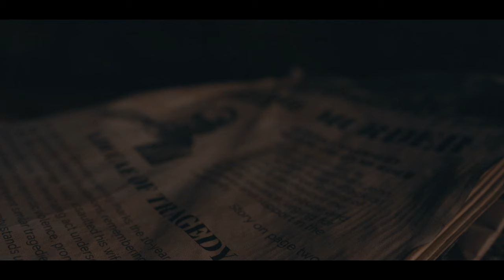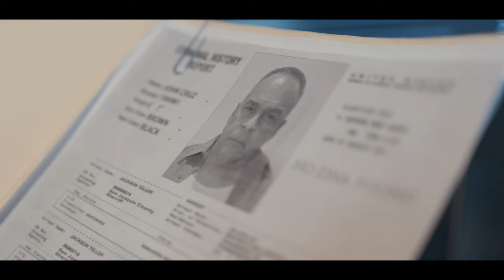Dismal | A Short Film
A 6 year old boy, Cam, watches as his Father presumably kills his mother. 10 Years later we watch as the 6 year old boy, now 16 years old gets hit hard. We see Cam as he struggles and faces his hardships throughout his day even 10 years later.